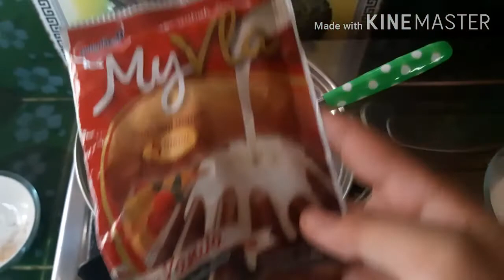Puding Pie Ungu (Sweet Dessert) - Rabiatul Aulia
Bahan A
125 g gula pasir
7 g agar-agar bubuk
pasta ungu secukupnya
500 ml susu cair

Bahan B
300 ml susu cair
4 g agar-agar bubuk
50 g gula pasir
60 g vla instan

Bahan C
20 g gula pasir
3 g agar-agar bubuk
200 ml air